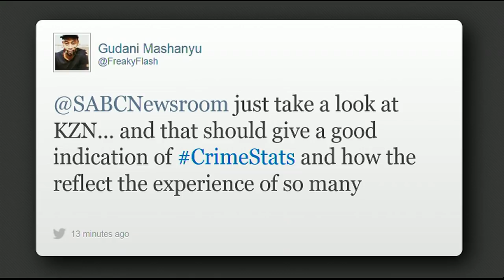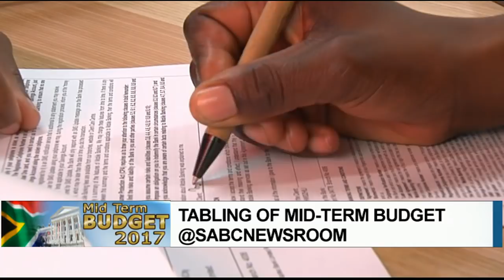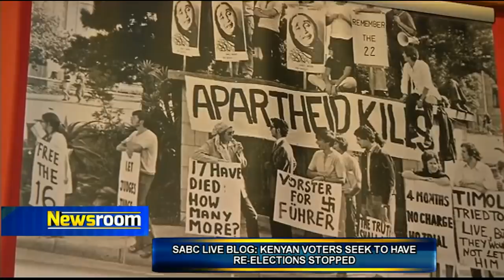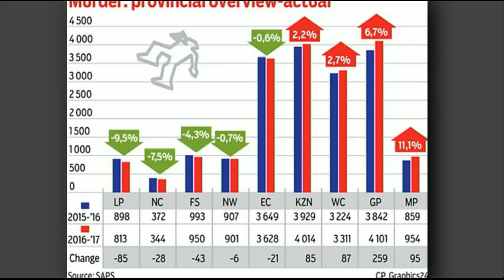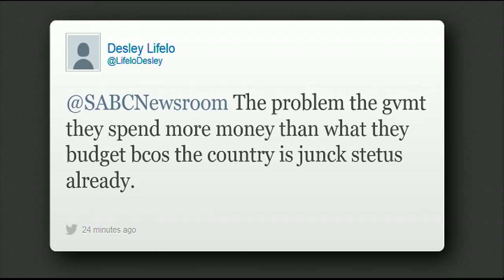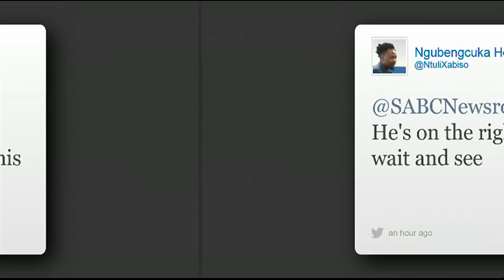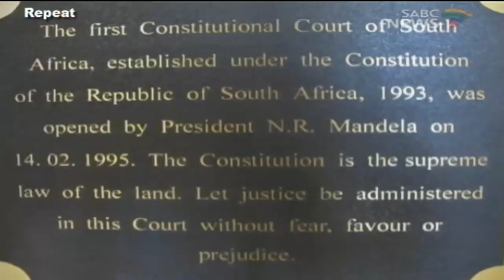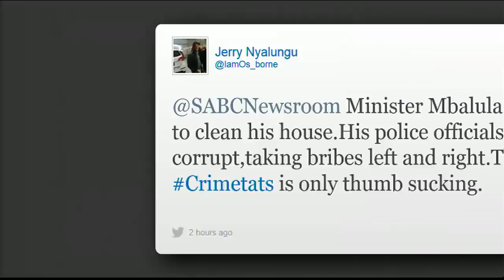Newsroom, 25 October 2017